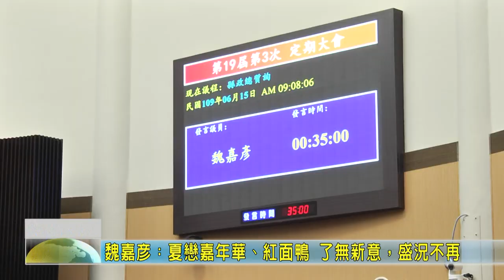20200615 03 魏嘉彥：夏戀嘉年華、紅面鴨 了無新意，盛況不再